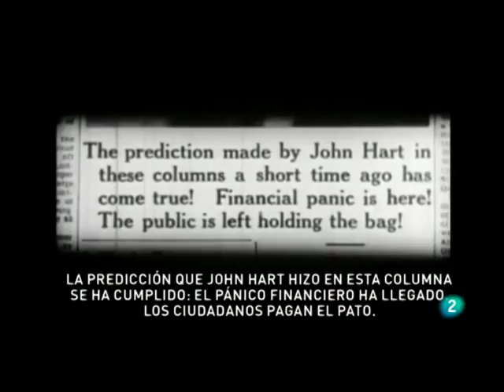Cuando las burbujas financieras explotan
Bajo el fundamentalismo del mercado y que a los mercados hay que dejarlos solos, el poder político es el que favorece y crea las condiciones para que se generen las burbujas financieras. ¿Qué pasa cuando explotan las burbujas financieras?